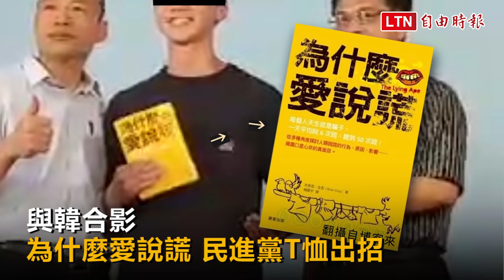與韓合影 為什麼愛說謊 民進黨T恤出招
雄中畢業生穿民進黨立委參選人造勢T恤，擁抱市長韓國瑜，還誇讚韓友善，韓國瑜表情相當陶醉。